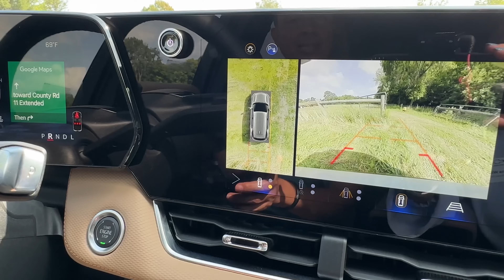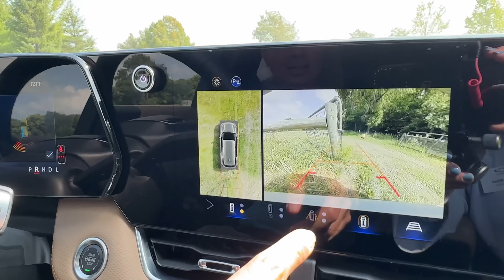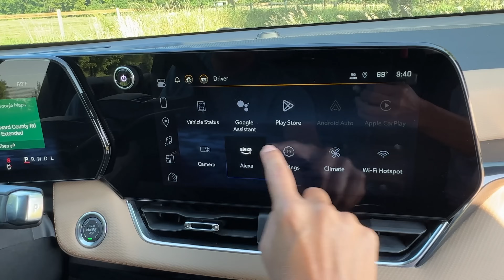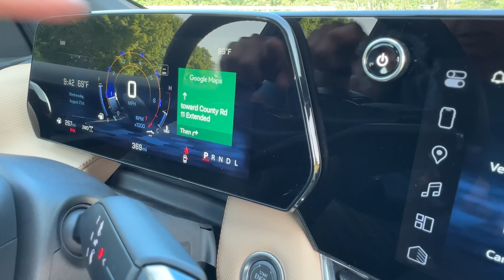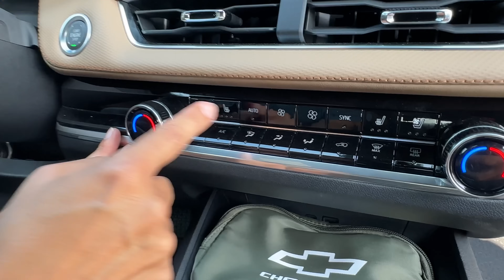NUEVA Chevrolet Equinox - Transformada para ser Mejor que Toyota RAV4?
Estuve en Knoxville probando la totalmente nueva chevyequinox que es la SUV más vendida para chevrolet pero muchos aseguran que no es la mejor de su segmento y que ha tenido problemas en el pasado. Con esta nueva generación veremos si le alcanza para superar a Honda CR-V, Hyundai Tucson, o Toyota RAV4. El nuevo Equinox en su versión a gasolina, ofrecerá opciones más contemporáneas y diferenciadas. Ahora cuenta con pantallas más grandes, nuevas características de seguridad y la primera versión ACTIV para una Equinox.